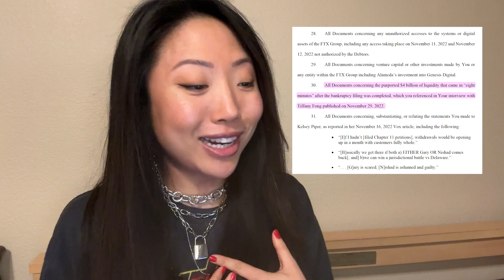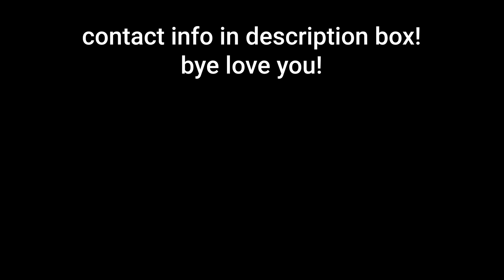SBF’s Messages to FTX Employees - Witness Tampering - Political Donations - Subpoena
☝HIGHLY RECOMMEND checking if your passwords/phone #/home address have been leaked. Aura found some of MY passwords & even my HOME ADDRESS on the dark web & automatically requested removal for me.

Going over some quick Sam Bankman-Fried news & updates such as his tightening bail conditions and restrictions / ban from using encrypted messaging apps like Signal as well as a subpoena for documents and information. FTX also recently released a statement that they want political donations back for Chapter 11 bankruptcy.

⚡BTC: bc1qaprkyvtmvj0kdfy952t4dftwg755yqeajhlx5n
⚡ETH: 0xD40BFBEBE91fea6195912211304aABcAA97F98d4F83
⚡OR ETH: tiffanyfong.eth